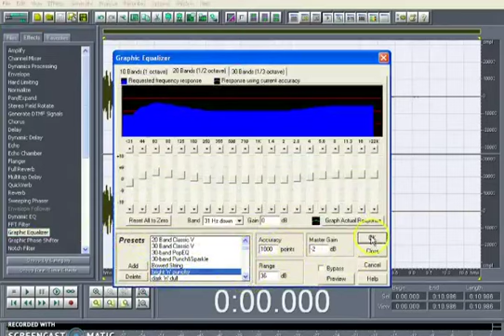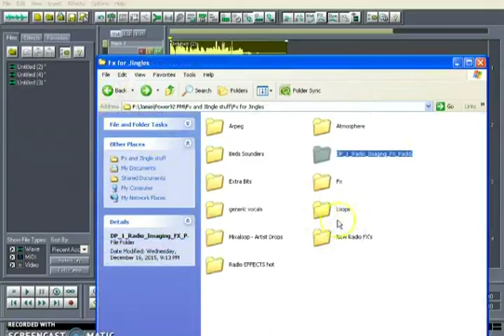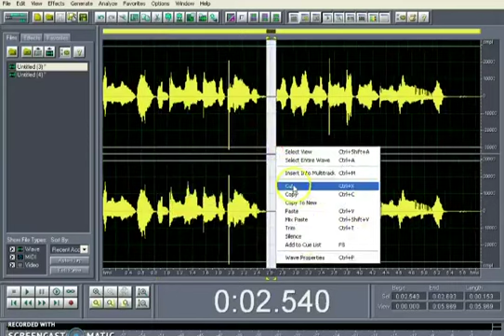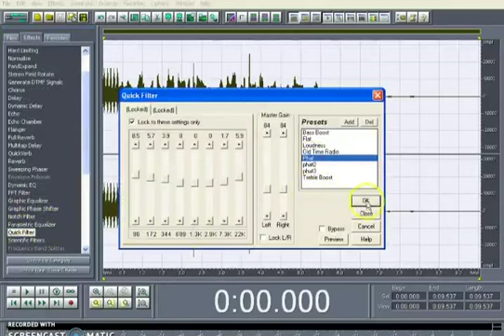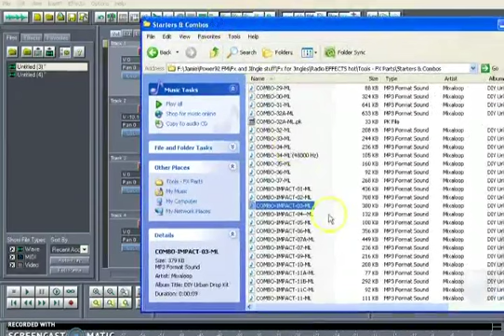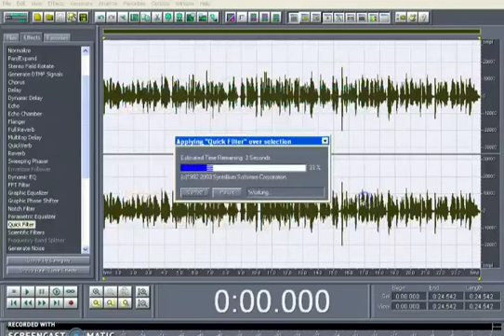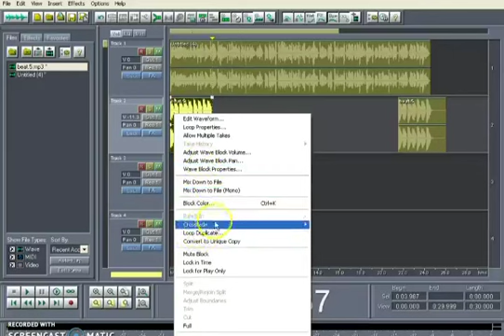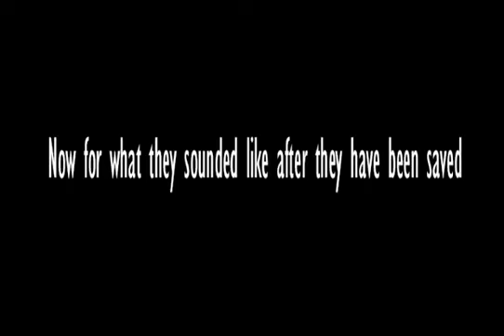Radio Production With Doctor J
Got  a get video for you here for you. A lot have been asking for a video on producing Jingles, Dj Drops and Commercials voice overs. Sorry about the camera, it will be the last time I use this camera.

Follow the radio stations at